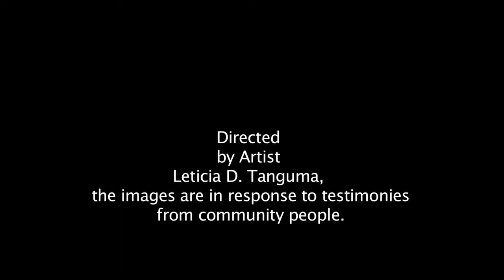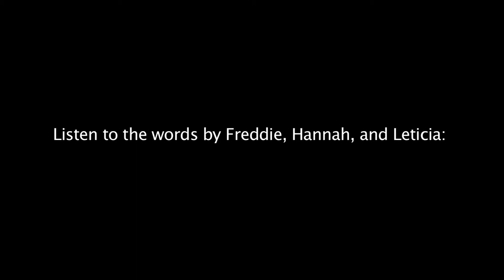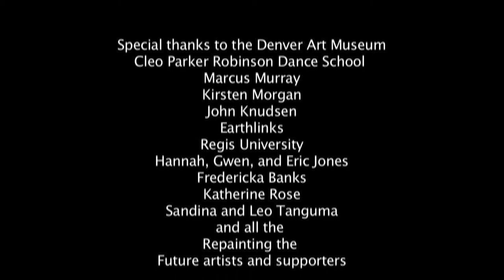Mural Calling for an End of Violence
A new mural work in progress directed by Leticia Tanguma, community artists, and university students. This mural calls for an end to violence in the home, on the streets, in the school, and in the world. The mural project is called Repainting the Future. Our studio is at the Cleo Parker Robinson Dance School. Collaboration with Earthlinks, the Writers Group at The Gathering Place, Earthlinks-Colorado, Regis University, as well as other organizations and individuals have made this project possible. The mural has toured at Redline Art Gallery, the Denver Art Museum, and at Regis University.